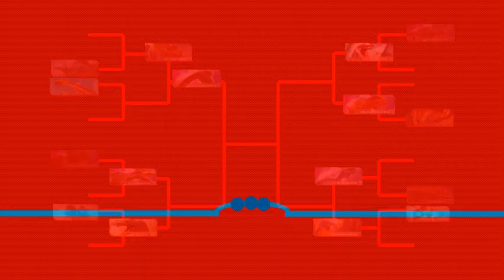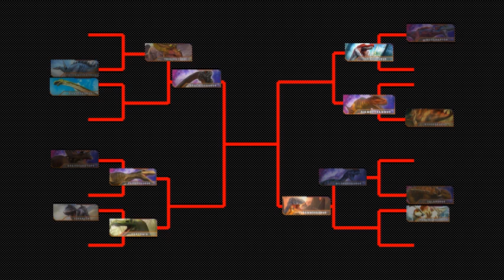Dinosaurs Battle s1 GD3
Dinosaurs Battle
Dinosaurs Battle (Tyrannosaurus VS Dilophosaurus)